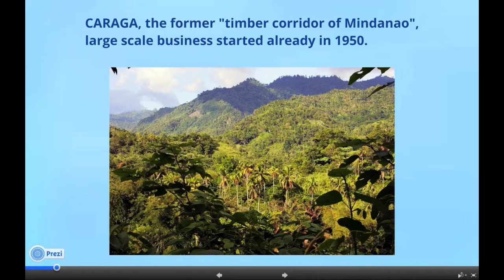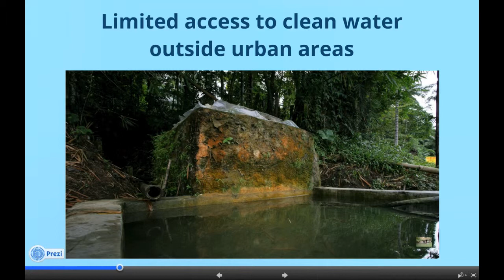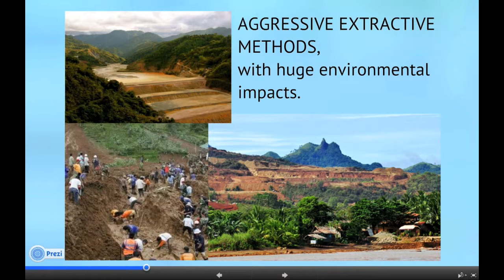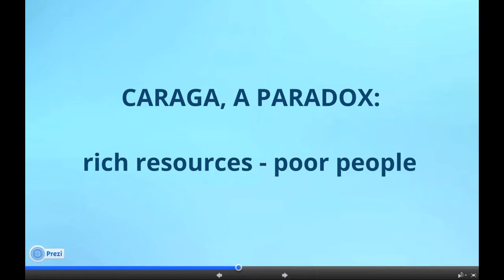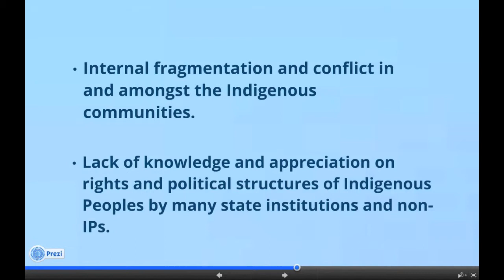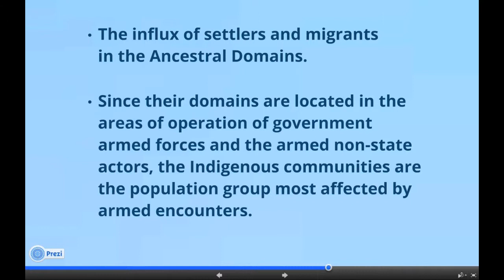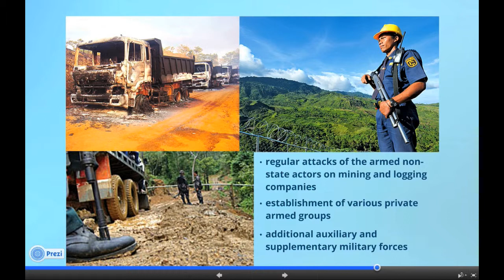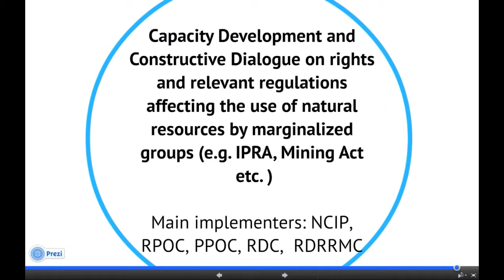Caraga AVP presentation